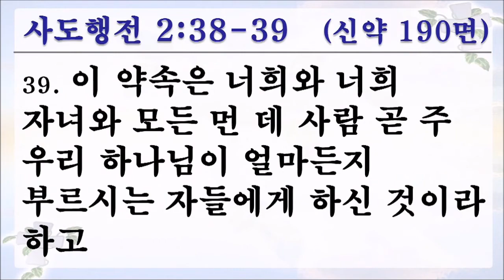남가주 샬롬교회 김준식 목사 042218 말씀 성령의 세례